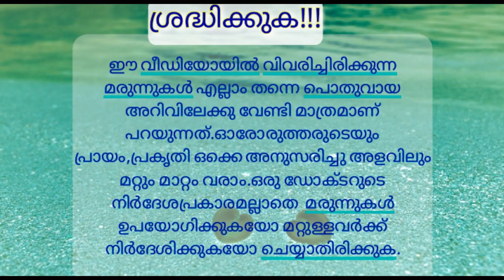വിദാര്യാദി ലേഹ്യം/ശരീരപോഷണം/രസായനഗുണം/വിദാരി ഗുണങ്ങളറിയാം/Vidaryadi lehyam/Vidari health benefits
Vidari is a medicinal plant with lots of health benefits.Its scientific name is Pueraria tuberosa belongs to Fabaceae family.
The tuber is used for making lots of ayurvedic medicine in its dried form.
In this video I am explaining about vidari plant it's medicinal uses and about the ayurvedic medicine called Vidaryadi Lehyam.

വിഡിയോയിൽ പറയുന്ന  മരുന്നുകൾ എല്ലാം തന്നെ പൊതുവായ അറിവിന്‌ വേണ്ടി മാത്രമാണ്.ഓരോരുത്തരുടെയും ശരീരപ്രകൃതിയും പ്രായവും അനുസരിച്ചു അവയുടെ അളവിലും മറ്റും മാറ്റം ഉണ്ടാകാം.അതിനായി ഒരു ഡോക്ടർറെ കാണിക്കേണ്ടത് അത്യാവശ്യമാണ്.സ്വയം ചികിത്സ ചെയ്യാതിരിക്കുക

Dr.Manju Karakkat (BAMS)
Consultant Physician
Doctor Ayurveda Clinic
Birmingham